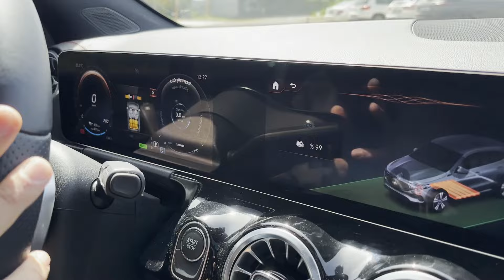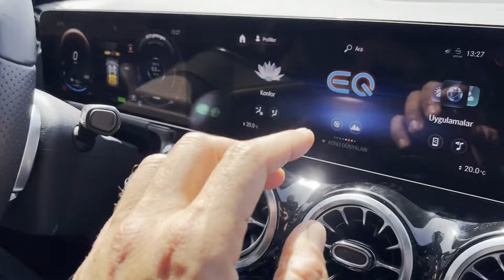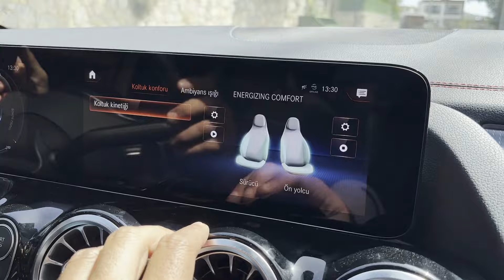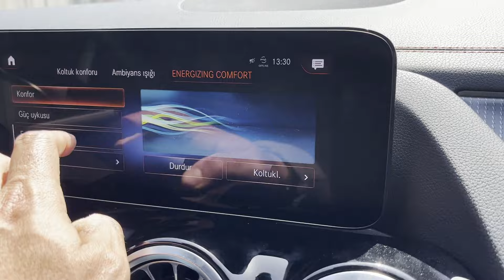MERCEDES EQA | Elektrikli SUV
Herkese selam, uzun zamandır beklediğimiz elektrikli araç sonunda karşınızda. Mercedes Karbon Neutral üretim tesisleri ile bu işi hakkıyla yapan bir avuç üreticiden biri. Dozunda ayarlanmış gücü genel üstü üretim kalitesiyle, Mercedes markalı giriş seviyesi bir elektrikli SUV. Günlük kullanıma uygun doğru optimize edilmiş güzel bir araç. İyi seyirler.